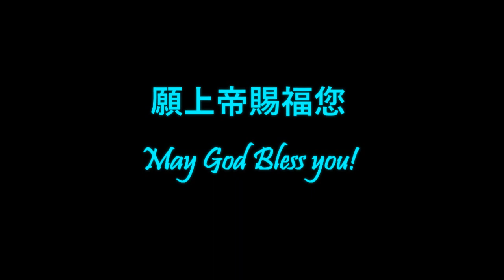84. 一棺之地│落在網羅裡│敗壞和滅亡│吳淑玲 Deborah牧師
『但那些想要發財的人，就陷在迷惑、落在網羅和許多
無知有害的私慾裡，叫人沉在敗壞和滅亡中。』提摩太前書6:9